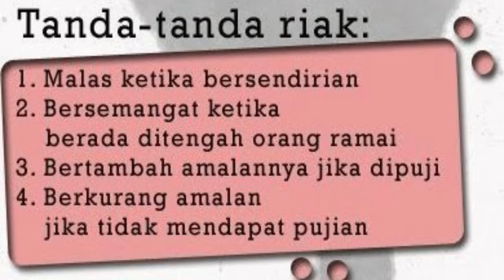Hidden Preachers: Nikmat Ibadah Yang Hilang